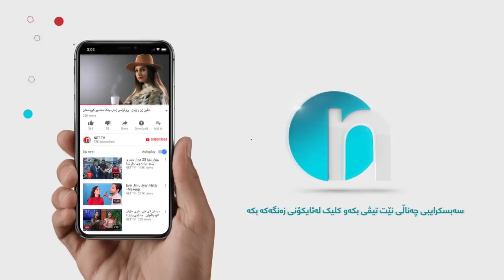ئەوە دەنگە.. گوێبگرن ئەحمەد خەلیل چۆن نمایش بەدەنگی دەکات